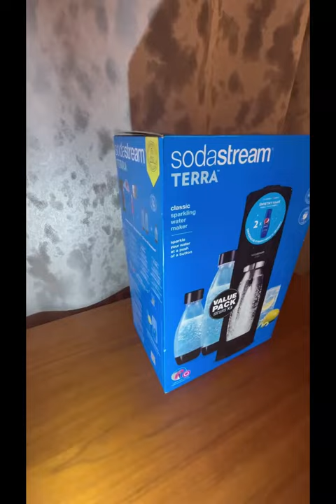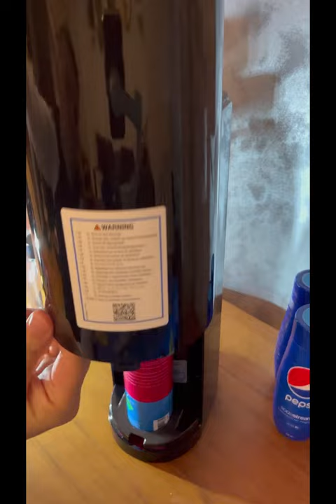Ekspres SodaStream TERRA. Własny Saturator. Unboxing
Ulubione napoje gazowane. Jak zrobić Pepsi, 7up i Mirinda. Value Pack.